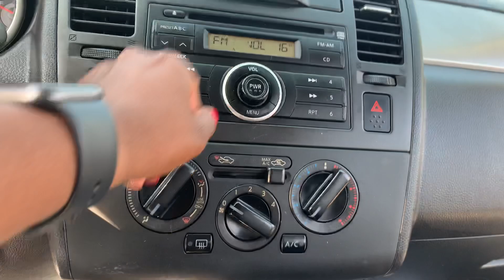August 31, 2019